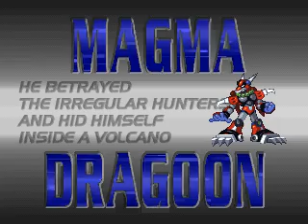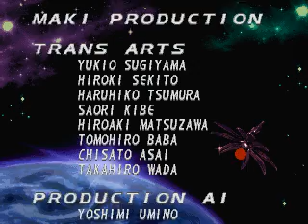Mega man X4 100% (in 39 minutes!)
by sparky [39:45.0]